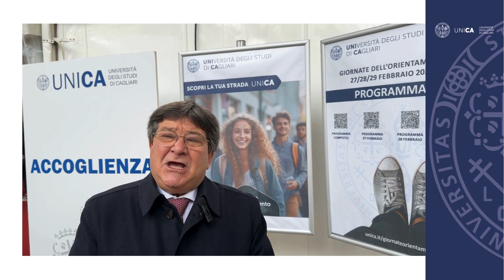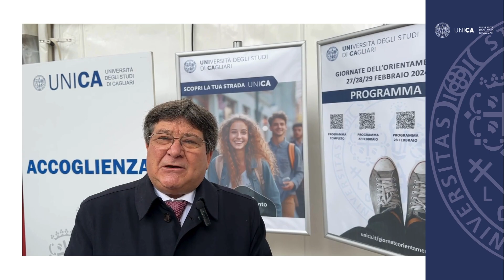GO2024 - Seconda giornata Intervista Rettore Francesco Mola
Nella seconda Giornata dell'Orientamento abbiamo intervistato il Rettore dell'Università di Cagliari Francesco Mola